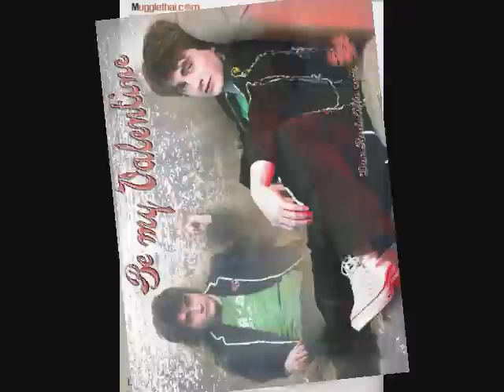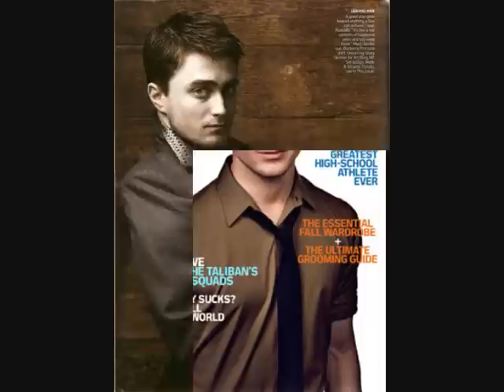Daniel Radcliffe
pictures of Dan going from 11 years old to today